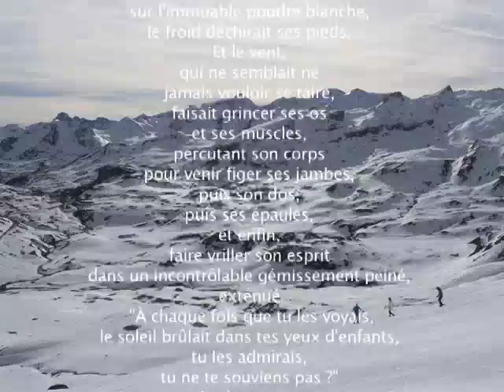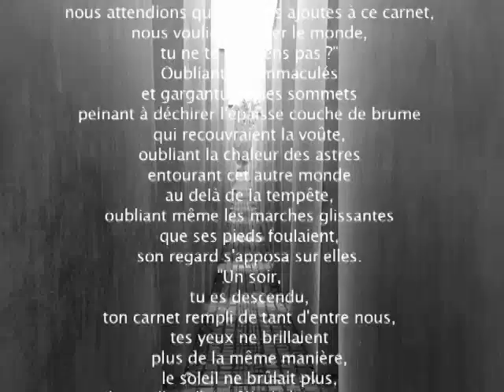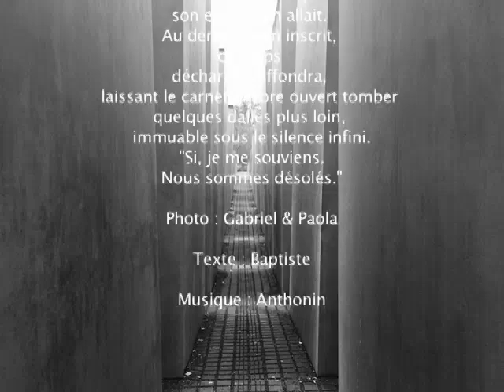Donc, tu ne te souviens pas ? - atelier artistique de l'Université Bordeaux Montaigne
Travail de restitution des ateliers écriture,
photographie et Musique assistée par ordinateur de l'Université
Bordeaux Montaigne, année 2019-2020. Photo : Raphaël et Pola / Texte :
Intervenant.e.s des ateliers : Mariele Baraziol (MAO), Philippe
Rousseau (écriture), Raphaël Schirmer (photographie).